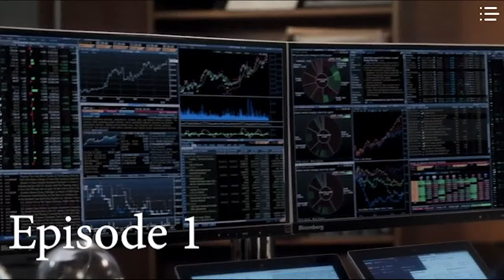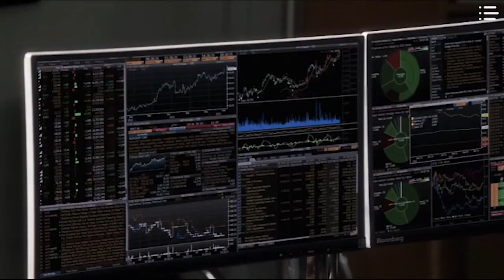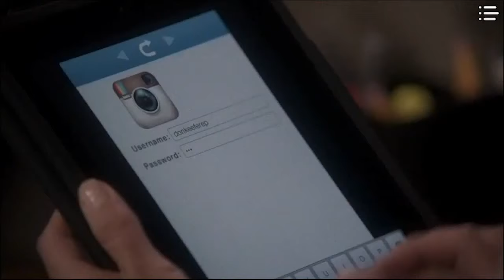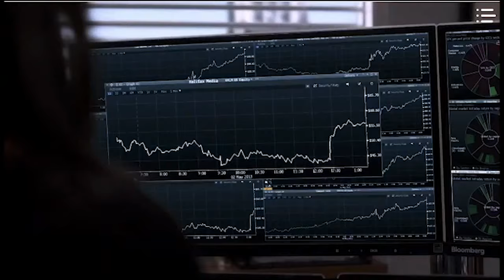Sloan x Don | The Newsroom | Season 3 Scenes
All scenes between sloan and don in season 3, except episode 2 and 6 which were the only ones copyrighted for some godforsaken reason. Sorry if the transitions are super choppy because I had to cut the episodes out.